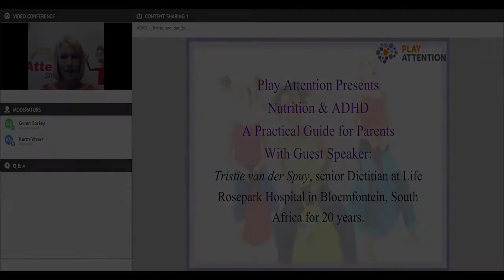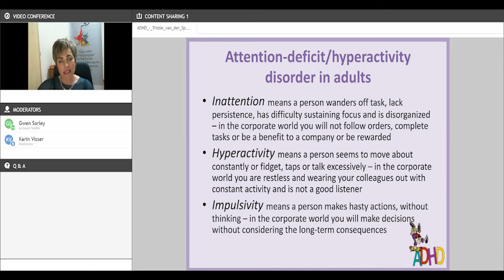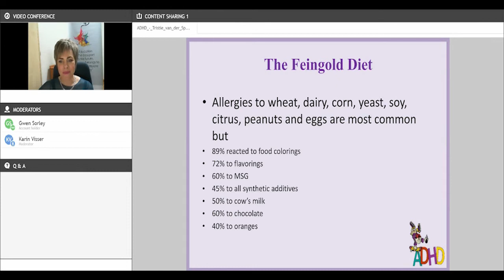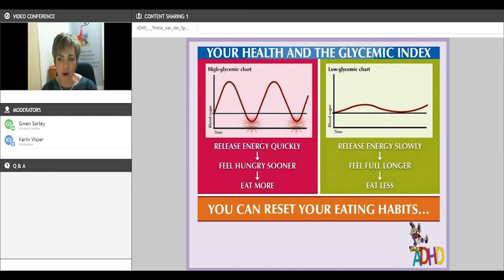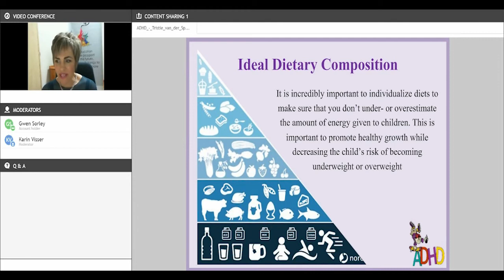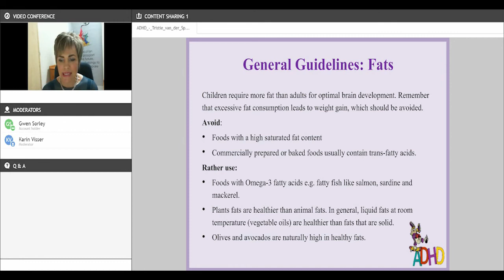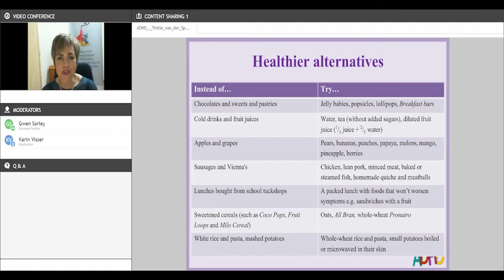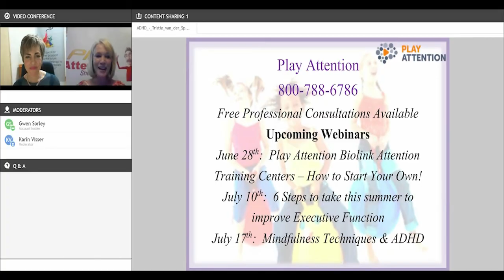Nutrition and ADHD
A Practical Guide for Parents, with guest speaker Tristie van der Spuy.
Senior Dietitian at Life Rosepark Hospital in Bloemfontein, South Africa